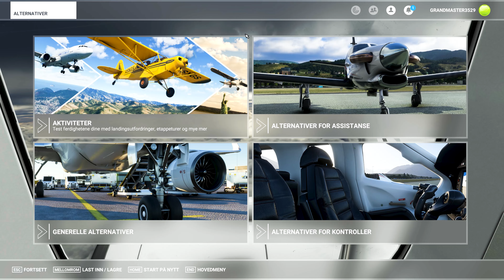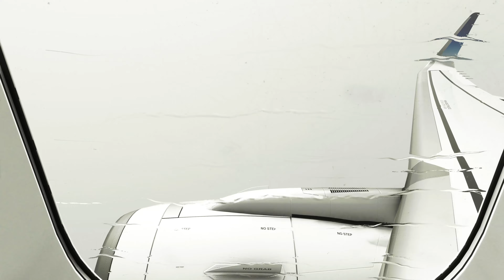4K RAINY Landing in Cape Town ULTRA REALISTIC - Flight Simulator 2020 [A320NEO]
In this video I try to land the Airbus A320neo in Cape Town Airport on a rainy day. This video show you how far computer graphics and flight simulators have come today, with nearly photo realistic environments.

I'm running this at 60FPS 4K.

This is my current gaming rig:
Corsair RM1000x 1000W PSU
ASUS GeForce RTX 3080 ROG Strix White
Intel i9 9900k
Corsair Hydro Series H60
Corsair Carbide 300R Midi Tower
Ballistix Sport LT DDR4 32GB
ASUS ROG Maximus X Hero, Socket-1151